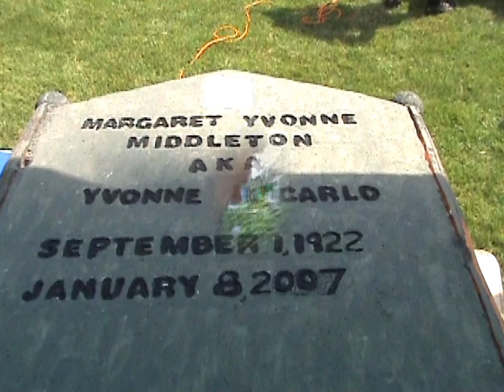Joiseygal's Halloween Vlogs 20th Episode - NJ Make and Take Haunt Weekend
Voting ends September 30th, 2012. Everyone will get a prize, but please vote to determine who gets an Audio Zombie CD. Thanks!

JHMDF-4 votes
Ghoulish Cop- 3 votes
MrHalloweenFreak- 5 votes
PopsDaKlown- 1 votes

The NJ Make and Take had a weekend adventure. We purchased the Black Box V.1: Looping Full HD Media Player Repeater and the Grave Grabber video through a group buy.

Please vote for two out of the four entries to win a cd from Audio Zombie